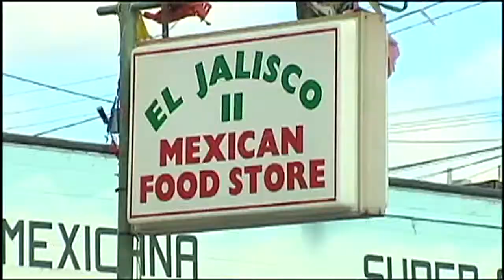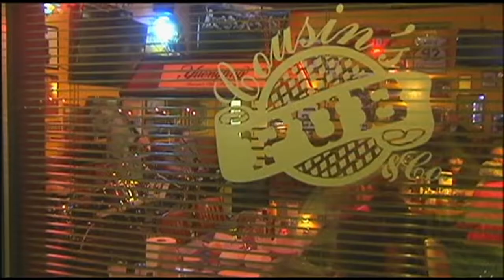Ryan Hughes Reporter Reel 2016